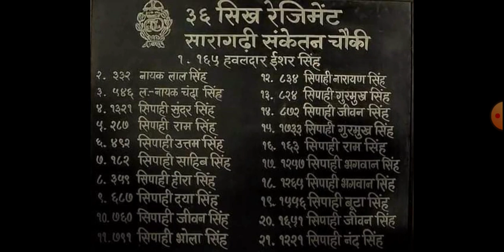Teri Mitti Mein Mil Java - Movie Kesari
Real Photos of 21 Soldiers who sacrificed their lives in the Battle of Saragarhi (12 September 1897)